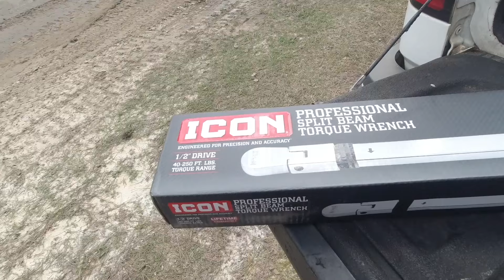SOLD $1500 KOMATSU ! FIRST TIME UNLOADING LIKE THIS!!!!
We sold the little Komatsu on Market Place. The Price of 3800.00 included delivery. Loading and Unloading went smoother than expected. NEVER UNLOADED Equipment
Like THIS BEFORE
and REMEMBER
DontBeWily